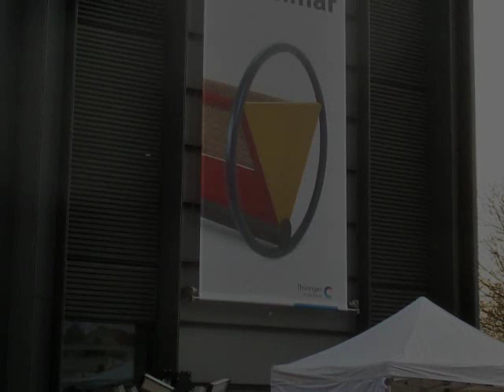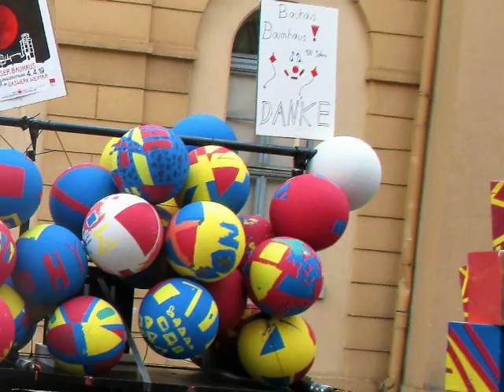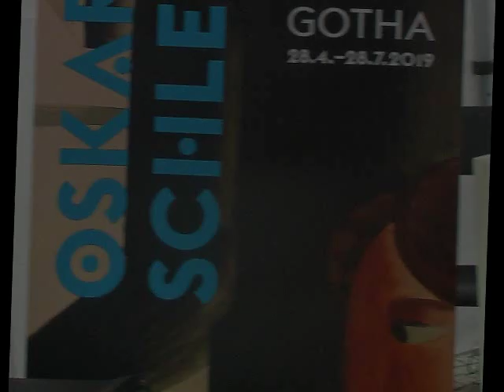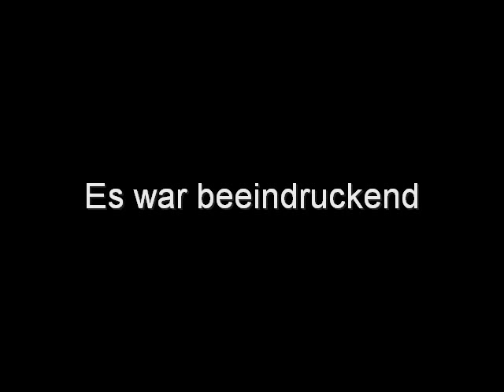Schnippelboy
Das nreue Bauhausmuseum
Impressionen